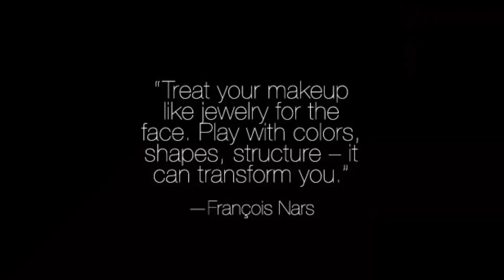Makeup Tutorial: Simple and Easy Purple Party Eyes | maiarose88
Hi there! Purple is such a nice color that compliments most skin tones. This look is great for any special occasion.You can jazz it up by adding falsies if you want.  Take care!

Product list (according to appearance):
ELF Mineral Eyelid primer
WetnWild Coloricon Eyepencil n Eggplant

"Silver-Light Purple Eyeshadow", "Shimmery Maroon Eyeshadow", "Matte Black Eyeshadow" "Matte Brown Eyeshadow"..from Miss Bella PH 120 Color Warm Palette P950

Maybelline Eyestudio Gel Liner
Nichido Waterproof Eyeliner in Black
Maybelline "The Colossal Mascara"

Eyeshadow brushes used (except for the flat eyeshadow brush with bamboo handle) from Beauty Cosmetics Smokey Travel Brush Kit
Blending Brush: Beauty Cosmetics Individual Brush

Contour Powder, Blush and Higlighter from Miss Bella Ph Contour/Blush Palette

Blush and Contour Brush: Real techniques Core Brush Set
Italia Deluxe Lipliner in Soft Pink
Mememe Boho Balm in Pink rouge

I am in no way an expert in makeup but it is something I love to do.

"Makeup is simply an extension of the personality. It takes skills to know how to enhance your own beauty, creativity to play with colors and confidence to express yourself. It's a real thing."

Maiarose88, maeroselovesmakeup,  How to, Easy Purple Smokey Eyes, makeup tutorial. purple, party makeup, Filipina, Pinay blogger, Filipina Youtube guru, Iloilo, Ilongga, Miss Bella PH, 120 Warm Palette, Beauty Cosmetics, smokey eyes,